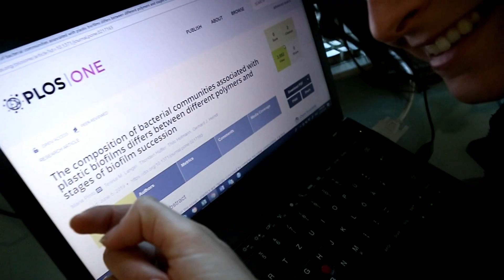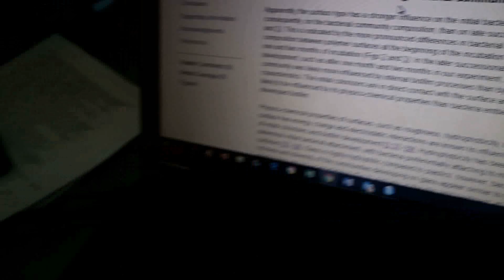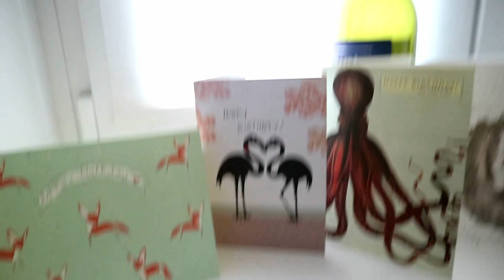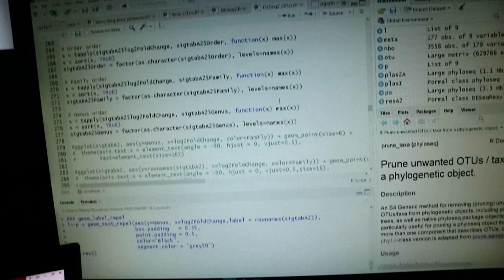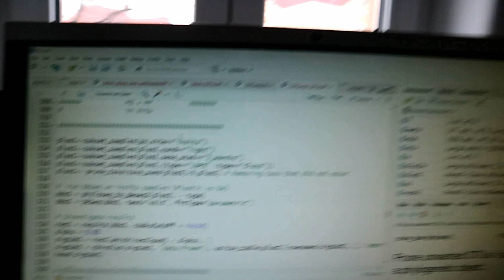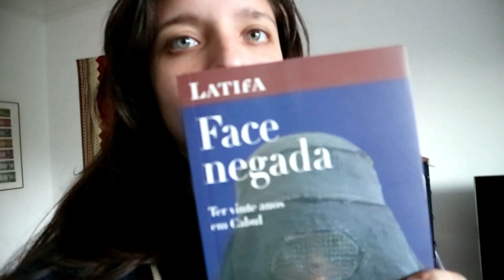Join a day in my life| Marine biologist working from home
Come spend a day with me while I work on my PhD. This is how some days look like for marine biologists, especially those working to write a dissertation or wrapping up part of their research! Enjoy ^^

My PhD publications so far